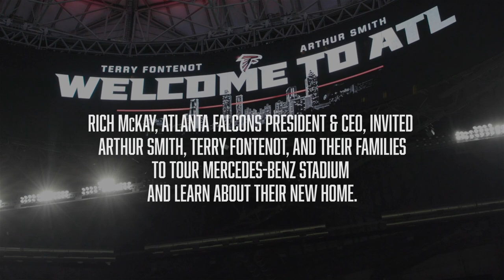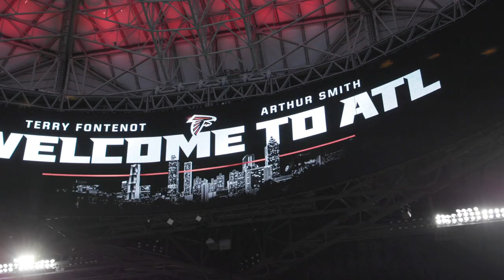Smith, Fontenot, and McKay tour Mercedes-Benz Stadium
Rich McKay, Atlanta Falcons President & CEO, invited Arthur Smith, Terry Fontenot, and their families to tour Mercedes-Benz stadium and learn about their new home.